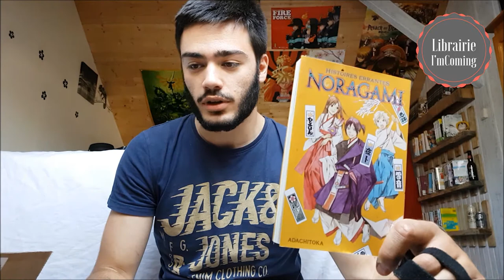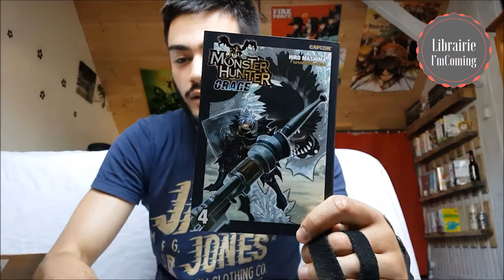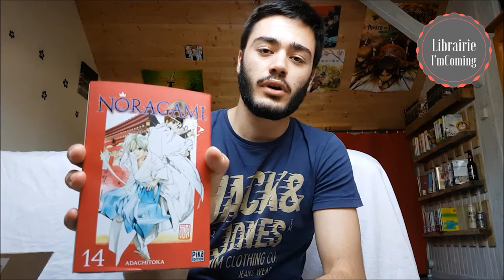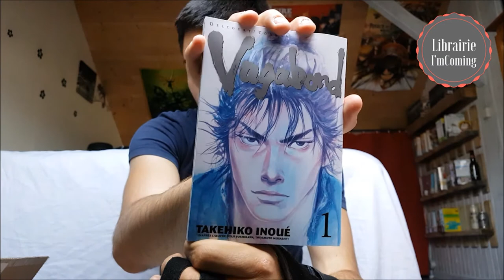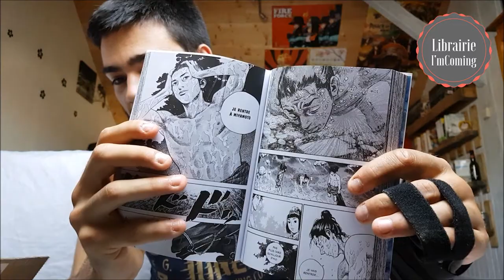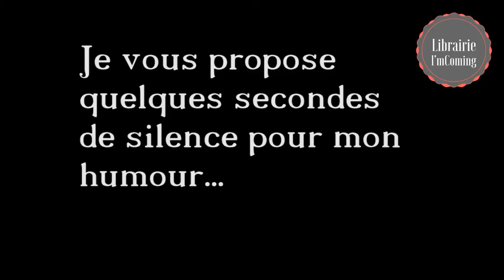Unboxing mangas août! Venez voir ce qu'il y a dans mon carton!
Premier unboxing de la chaîne, dites moi ce que vous en pensez! Il y a pas mal de choses! Bon visionnage